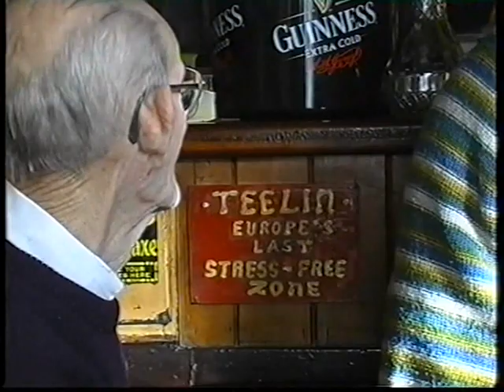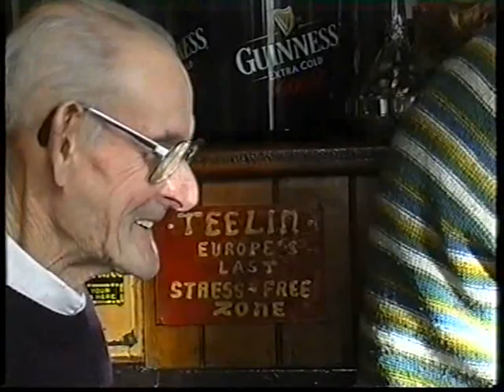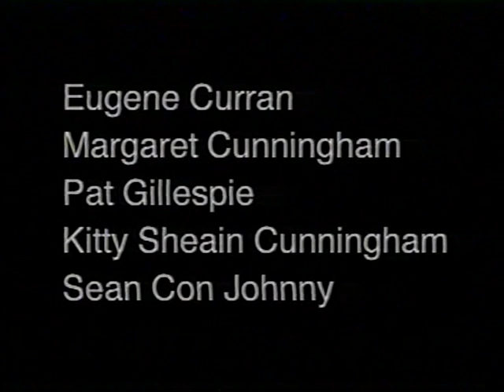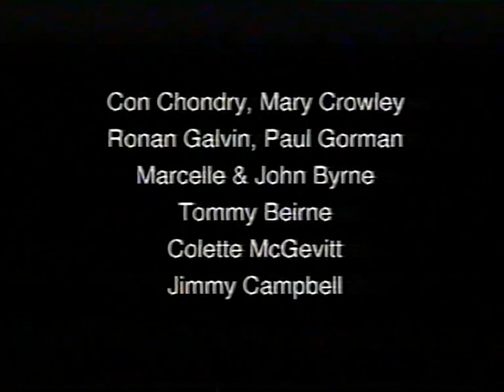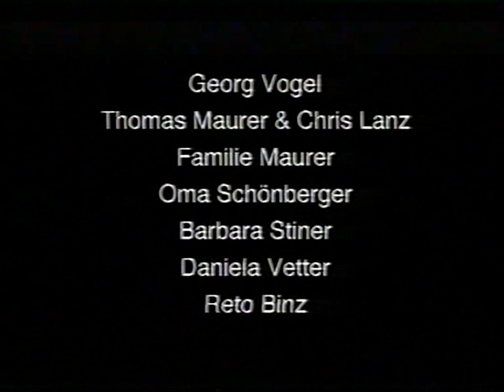Traditional Music in Cúl a Dun Teelin 2001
Music session and more filmed by Ursina Maurer and Soyna Schonberger from Zurich in Teelin and the local area in 2001 featuring Mairéad Ni Mhaonaigh, Mick Brown, Eugene Curran, Pat Gillespie, Derek McGinley, John McGuire, Thomas Cunningham, Kitty Sean, Margaret Cunningham, Sean Con Johnny, Samuel Horenshtein, Dermot Byrne and many more